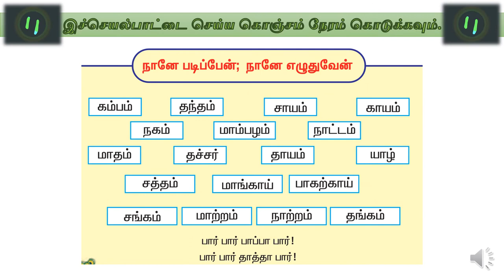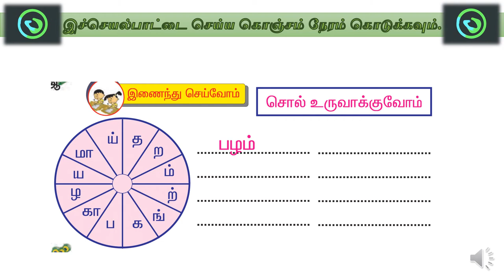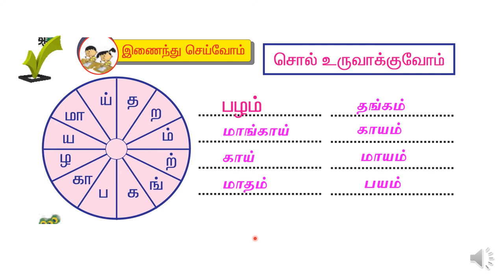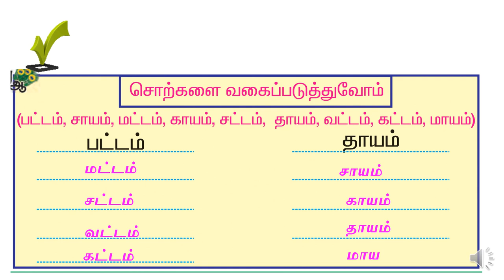T1 L3 A4 (வகுப்பு 1 தமிழ் - பாடம் 3 - செயல் 4 )